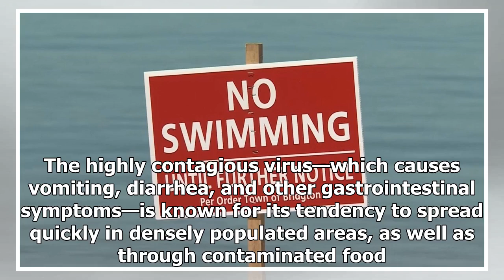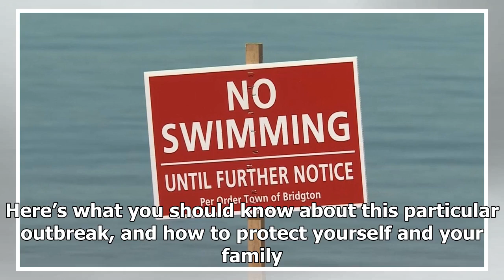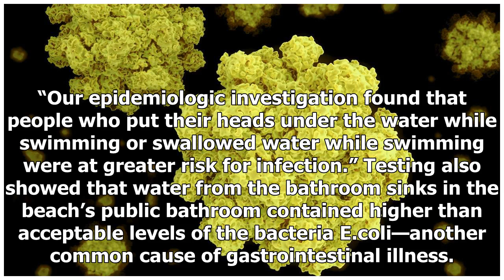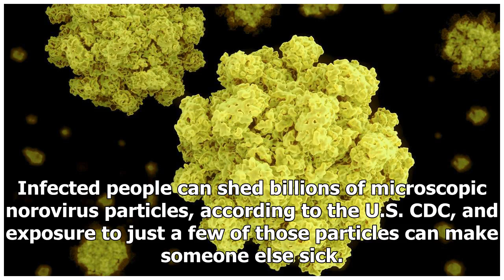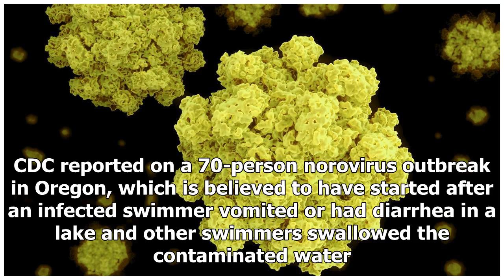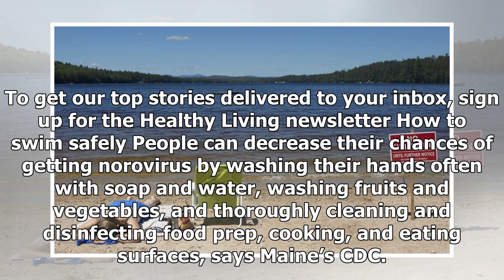Nearly 100 swimmers in Maine Beach are infected with Norovirus. This is what you need to know